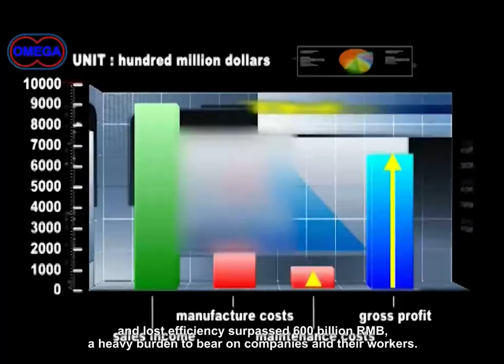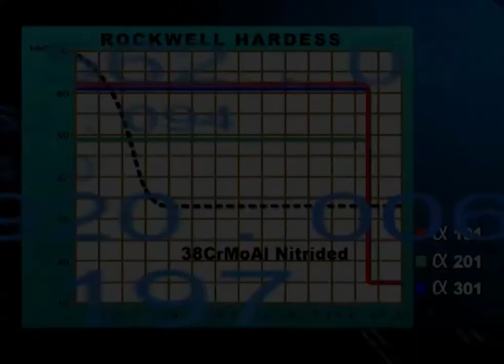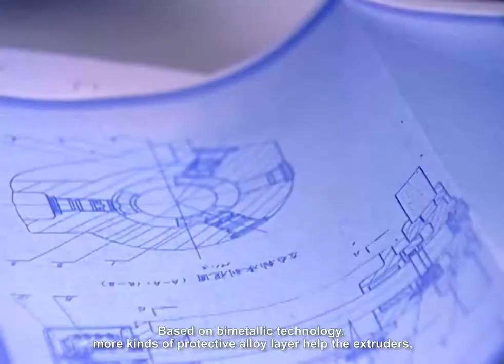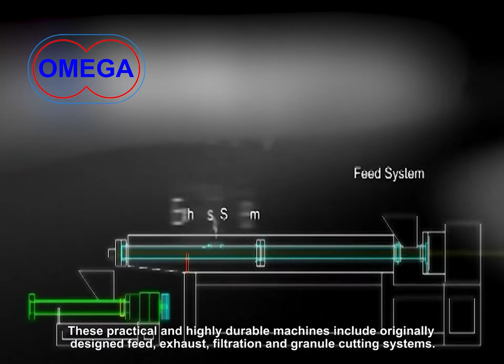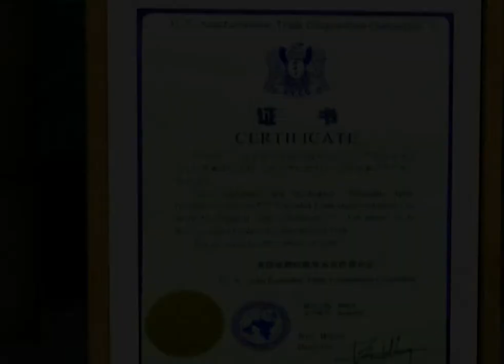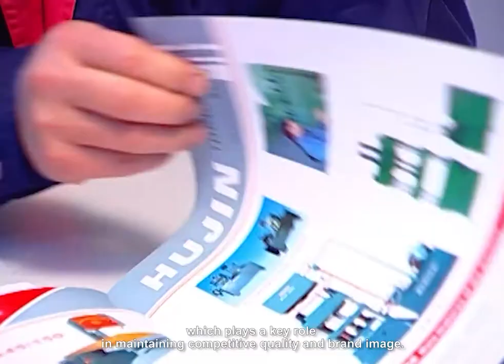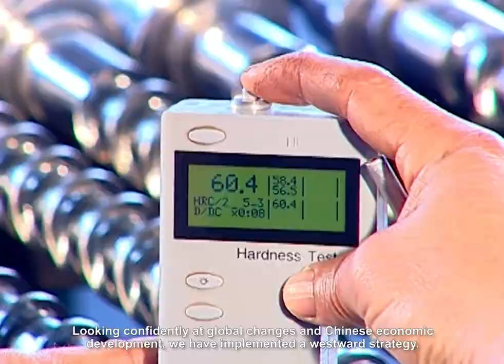Barrel and Screw Manufacturer & Supplier | Shanghai Omega Machinery Co., Ltd.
Shanghai Omega Co. is a dependable source for high quality single screw extruders, twin screw extruders, as well as core components like screws and barrels used in extruders and injection molding machinery. We are a leader in material research for application in extruder screws and barrels. Our high chromium cast iron Ω101A alloy features a comparable working lifetime to that of 043 alloy made by German company W&P. Our high vanadium cast iron Ω102A alloy is similar in performance to W&P’s 99.3 alloy. We apply PM-HIP processing technology to increase the density of the material to greatly minimize casting defects, effectively extending the working lifetime of the components.